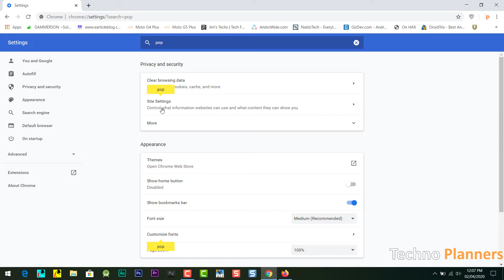Chrome Pop up Blocker | Disable or Enable Pop-up Blocker in Google Chrome | Turn OFF PopUp 2020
Today In this video I am going to show you How to  Disable or Enable Pop-up Blocker in Google Chrome.